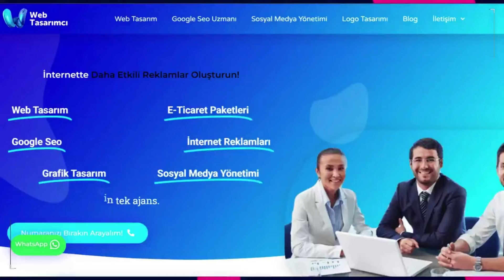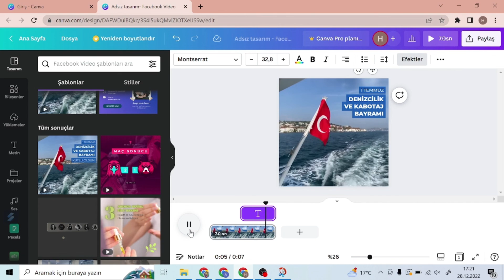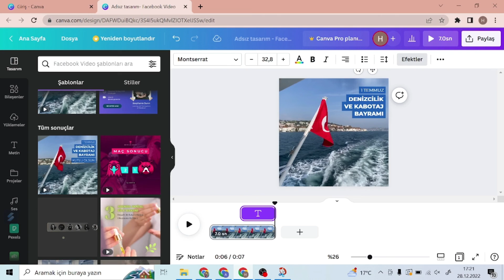CANVA'DA METİN SÜRELERİNİ AYARLA - CANVA YENİ GELEN ÖZELLİK